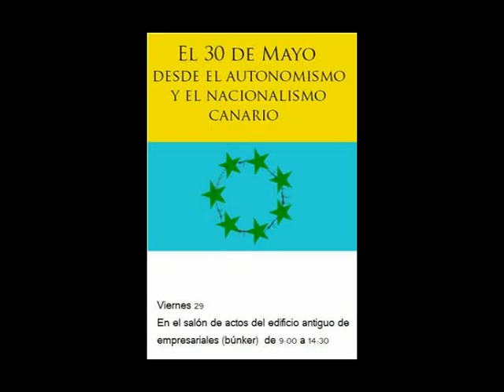Nacionalismo Canario (Nacionalismo Postfranquista) 1 de 6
Primera ronda de intervenciones (1ª Mesa: Nacionalismo postfranquista) en las Jornadas sobre Nacionalismo Canario celebradas en la ULPGC el 29 de Mayo de 2009.

Intervienen:
Francisco Zumaquero García (ex-alcalde de Las Palmas de Gran Canaria de la UPC)
Sergio Hernández ibrahim (coordinador de Intersindical Canaria)
Agustín Millares Cantero (catedrático en Historia por la ULPGC)
Javier Doreste Zamora (ex-candidato al congreso de los diputados por IUC)
Modera: Noemí Santana

Organizado por Jovenes Nueva Canarias de Las Palmas de Gran Canaria, durante el transcurso del evento se impartieron interesantes conferencias y se generaron intensos debates entre los representantes de las distintas organizaciones políticas participantes (PCU-UPC, INTERSINDICAL CANARIA, NC, CC, IEC y AZARUG).